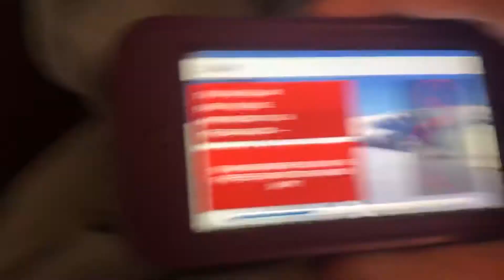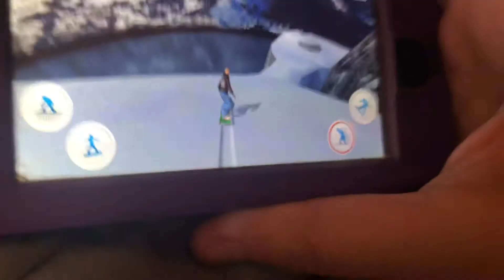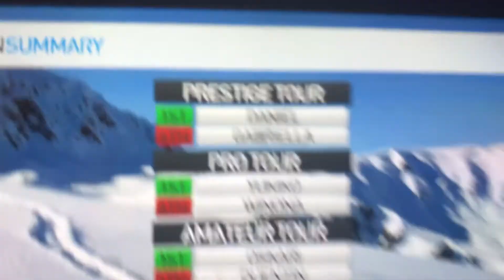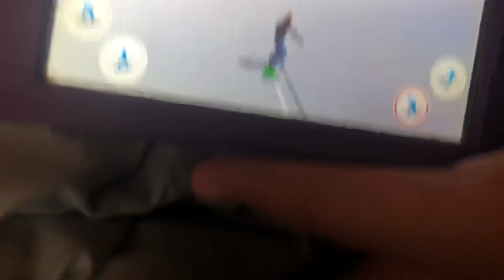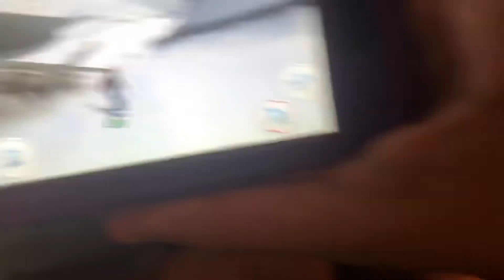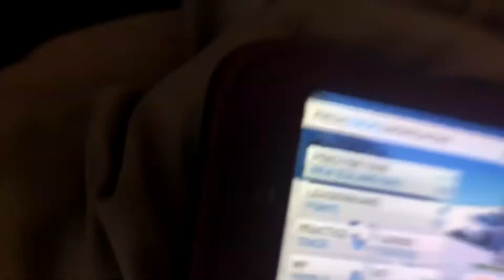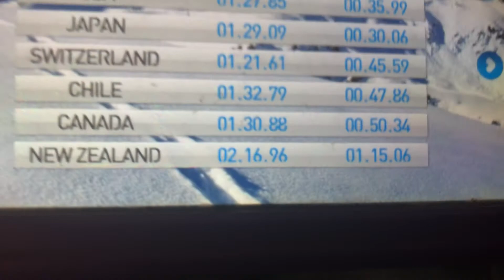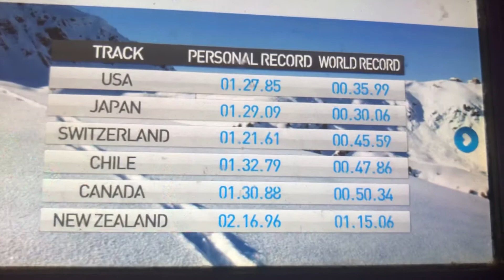Fresh track snowboarding episode 16 did we beat blizzard boy wonder?